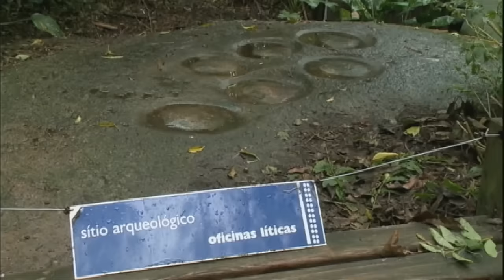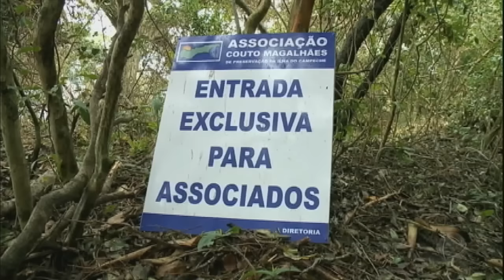Série JR: veja o cenário paradisíaco da Ilha do Campeche que tem apenas um morador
O acesso à Ilha do Campeche, localizada em Florianópolis, é feito de barco. Além disso, para visitar o local é preciso de autorização e, apenas, 800 turistas, por dia, podem desfrutar desse paraíso. A ilha é tombada pelo patrimônio histórico e paisagístico. Assim que as pessoas desembarcam por lá, já recebem recomendações sobre os cuidados com o lixo e as regras do local. Uma caminhada de meia hora leva até ao outro lado da praia, lá é possível apreciar o mar aberto e os costões de pedras, onde ficam sítios arqueológicos.